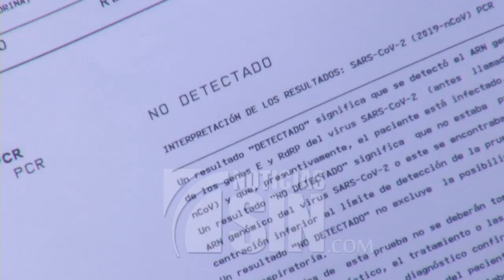Abandona desechos de pruebas rápidas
SANTO DOMINGO.- Residentes en La Ciénaga denunciaron este lunes que el personal que la pasada semana hizo pruebas rápidas a un grupo de personas en esa zona dejó tirado en el parque del sector los desechos de los materiales que se utilizaron para realizar los exámenes.

Mientras que del total de 26 personas sometidas a pruebas PCR de Coronavirus en ese barrio 15 dieron negativos y se está a la espera del resultado del resto.